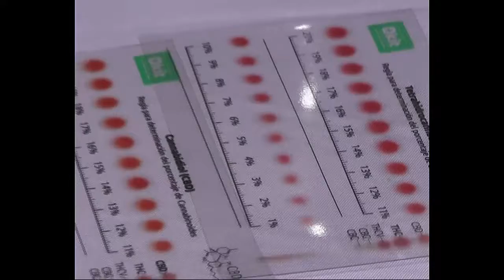2019 01 22 USO MEDICINAL DEL CANNABIS 3 ALEJANDRO BUCCIARELLI